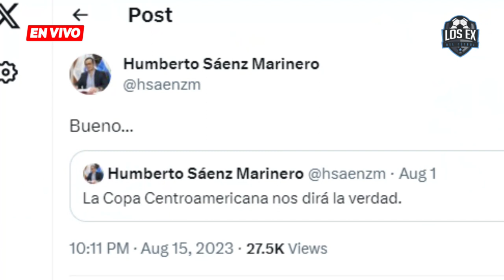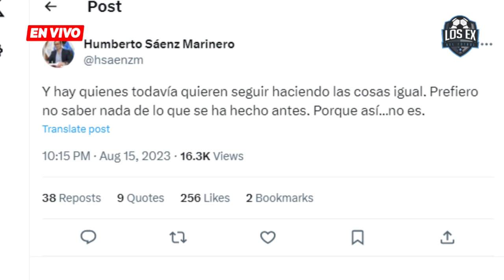FAS cae ante Real Estelí por copacentroamericana de concacaf